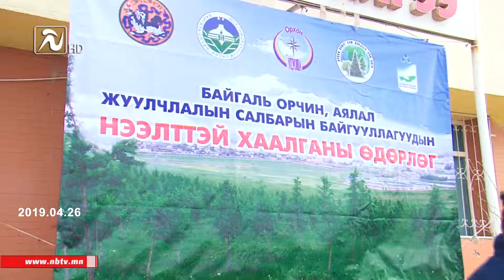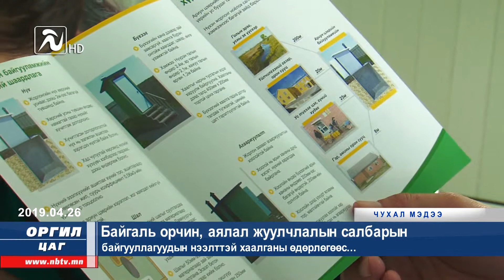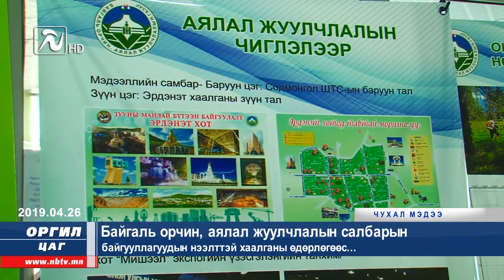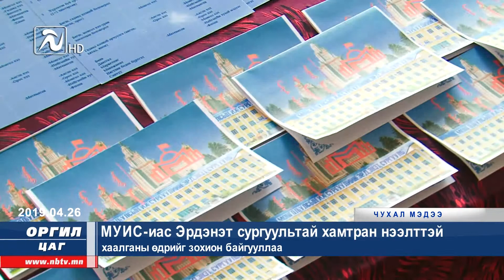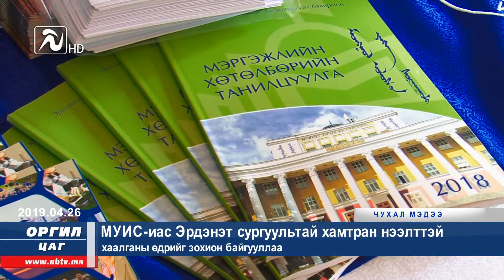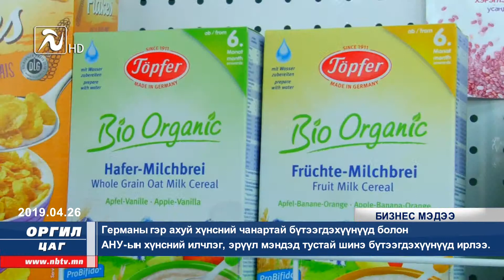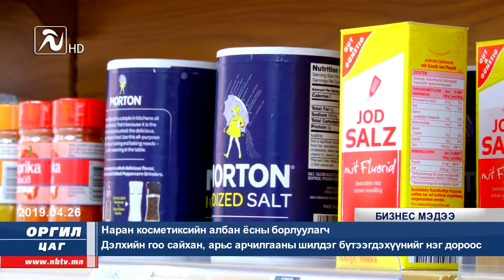"Оргил цаг-21" мэдээллийн хөтөлбөр /2019-04-27/